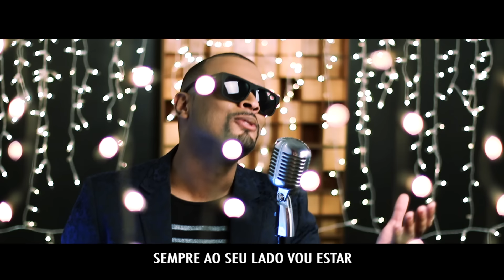Ed Sheeran - Perfect(VERSÃO EM PORTUGUÊS) Fernando Tozzy - COM LEGENDA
Fala Galera!!! Fiz um cover da música ED SHEERAN - Perfect ! Espero que gostem!!

                 LETRA:

 Encontrei um amor pra mim
Segure a minha mão e segue - me
Enfim te encontrei bela e doce
Nunca pensei que estaria esperando por mim

Éramos muitos novos eu sei
Quando eu me apaixonei
Dessa vez não vou te perder

Me beija bem de vagar como é bom te amar
Sempre ao seu lado vou estar

Baby eu só quero dançar
E ao mesmo tempo te abraçar
Com os pés no chão
Ouvindo aquela nossa canção

O sussurrar da sua voz
Dizendo que me ama
É tão perfeito essa noite tão linda está

Baby esse amor é tudo que eu sonhei
O teu sorriso é tão lindo e encantador

Encontrei o amor pra carregar por toda vida
Compartilhar os meus segredos,  quem eu sou
Estamos apaixonados de mais
Por amor tudo é capaz com você sempre estarei
Segure a minha mão e segue o teu coração
O meu futuro é com o seu